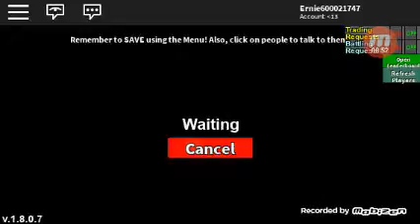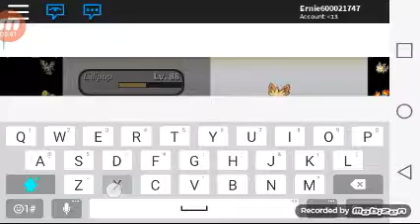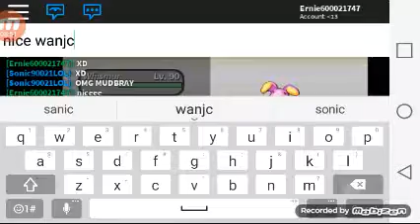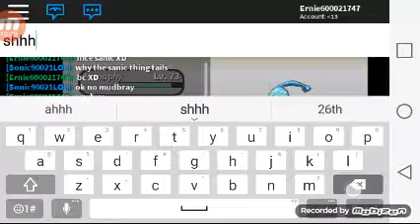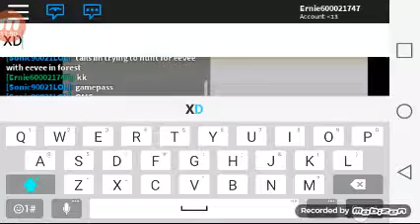Battling charizard pokemon project